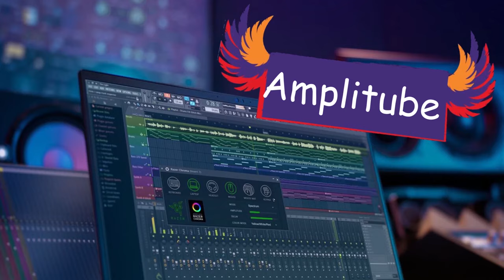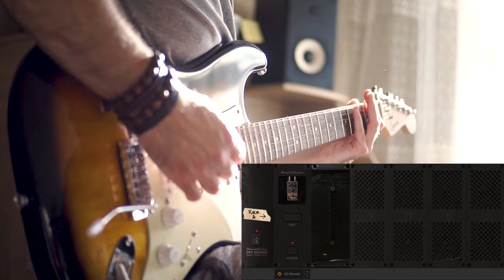10 Legendary Guitar Riffs with Amplitube 5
Legendaty preset pack for Amplitube 5 plugin @ikmultimedia
To get all my presets:
2. After Your payment You will get access to all my presets in Google Drive.
1-Derek & The Dominos - Layla
2-AC/DC - Back In Black
3-The Police - Every Breath You Take
4-Michael Jackson - Beat It (Guitar riff by Steve Lukather)
5-The Jimi Hendrix Experience - Purple Haze
6-BLACK SABBATH - "Iron Man"
7-Dire Straits - Sultans Of Swing
8-Van Halen - Runnin' With The Devil
9-Pink Floyd - Money
10-Toto - Hold The Line

🎸🎛📷 My gear - Guitar, effects, plugins, camera:
Guitar- Cort KX5 (stock MightyMite MB pickups)
D'Addario 09-42 strings
Interface- Line 6GX
Daw- Cubase 8
Camera- Sony A5000, 35mm Meike lenses
Postedit- Adobe Premiere Pro